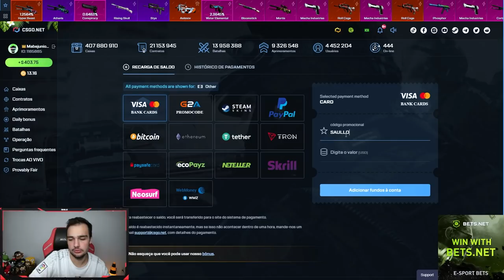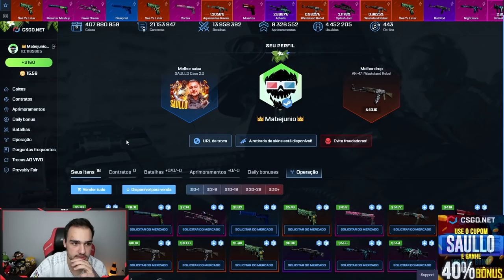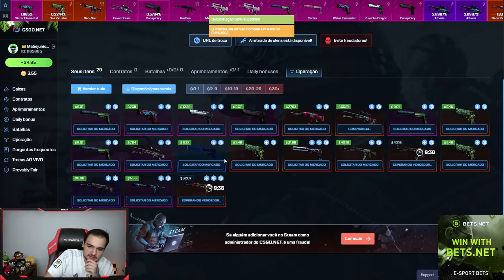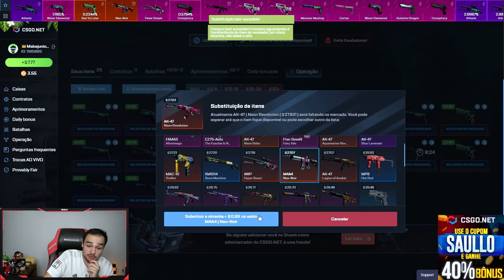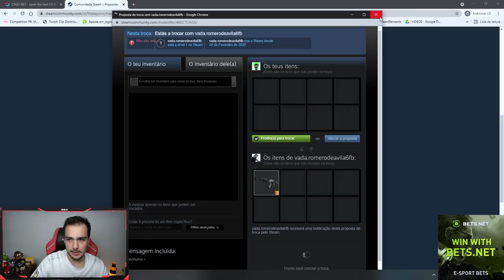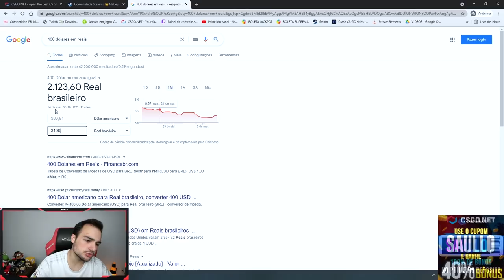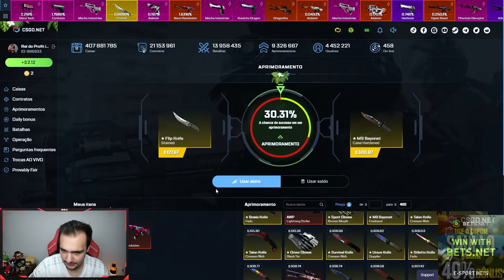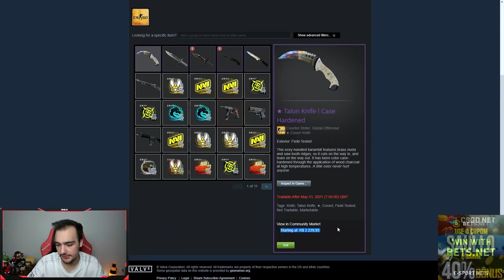Depositei R$2.500,00 na conta de um INSCRITO para abrir CAIXAS no CSGO.NET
Abri caixas de skins de CSGO na conta de um inscrito